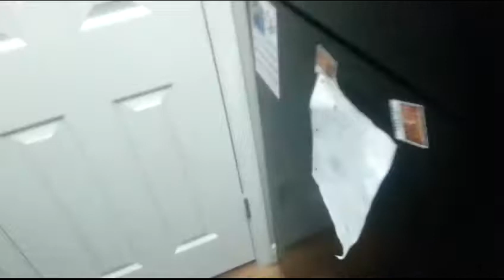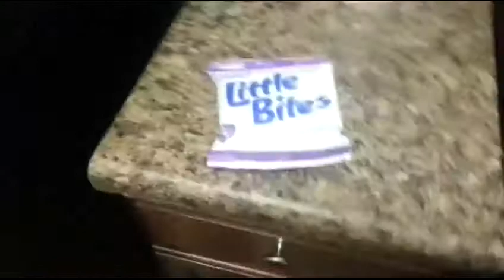My Morning Routine!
This is just a little something I do in the morning with a baby. Today she and I.went back to sleep watching cartoons.